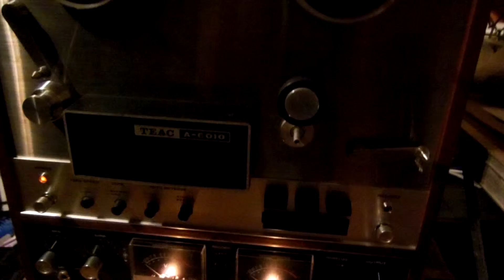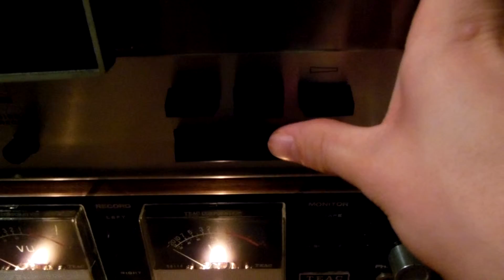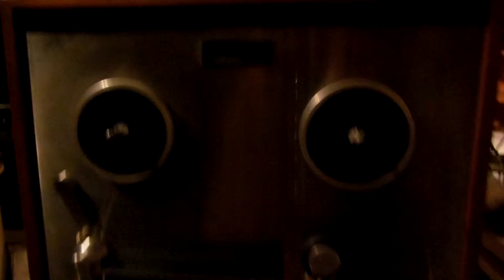TEAC A-6010 Reel to Reel